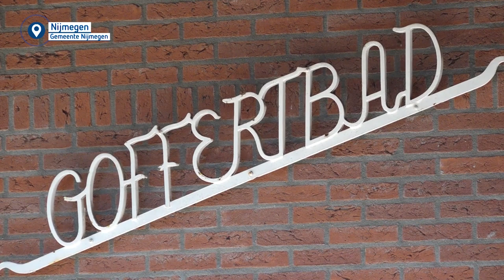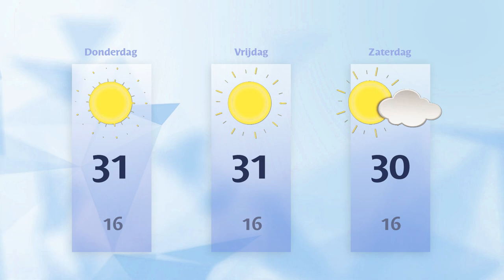Woensdag 6 september 2023 || RN7 REGIONIEUWS